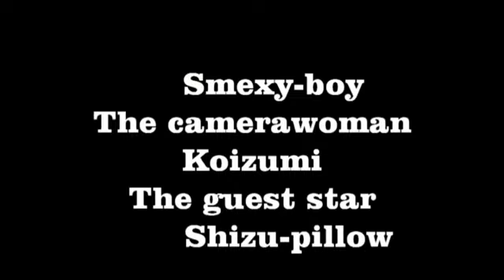Love me Love me Shizu-chan ~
READ: This is a parody so take it easy. It's only for fun.
Hey I'm back! It's a lot of time I don't upload videos. This is the last video of the year and the first video I do with my new single life xD Someone asked me: What will you do with your new single life? My answer: I'll search somebody to love :D
Just kidding xD I'll have fun anyway,talking about it I have to thanks my new friend! The camerawoman of this video. In the video we were at her house,we had so much fun and soon she'll be my Risa Koizumi.

With this video I want to hope all of you find a lover 'cause "To live without feeling anything is like living without breathing. You can't"